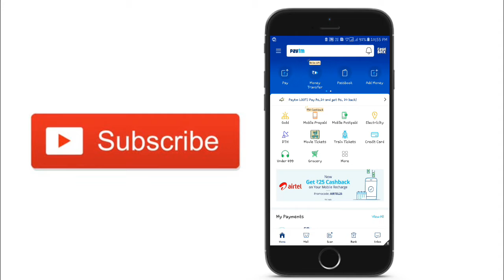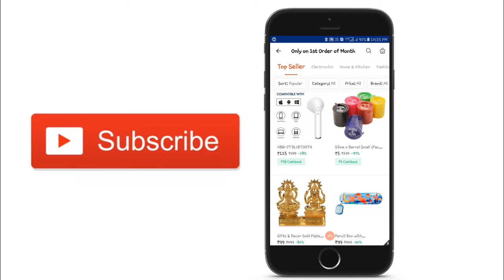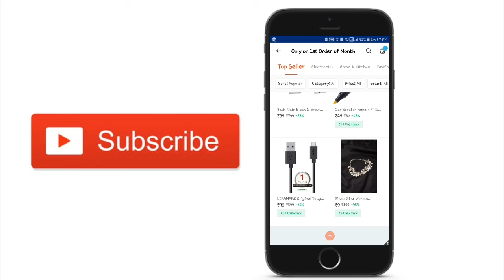बिल्कुल फ्री में खरीदो कुछ भी जल्दी करो || No Hidden fee|| 100% Free